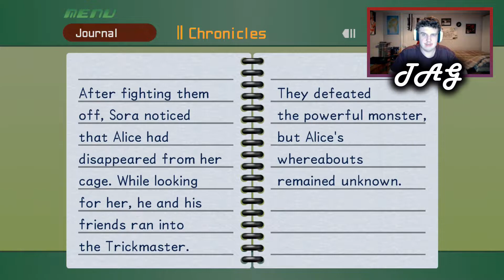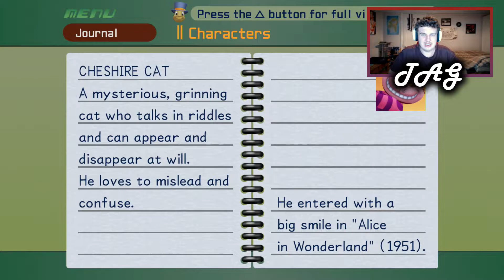THE TRICKMASTER | Kingdom Hearts: Final Mix [Ep. 07]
In this episode we continue to explore Wonderland, eventually leading us back to the Bizarre Room where we meet and battle the Trickmaster heartless. After sealing our first keyhole, we do one last sweep of the world and find all the other secrets we can currently access...